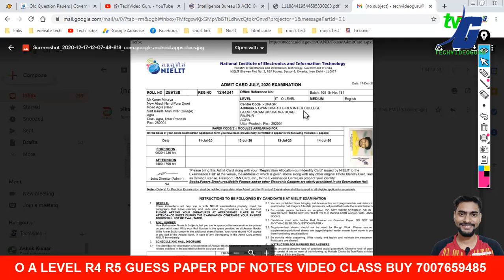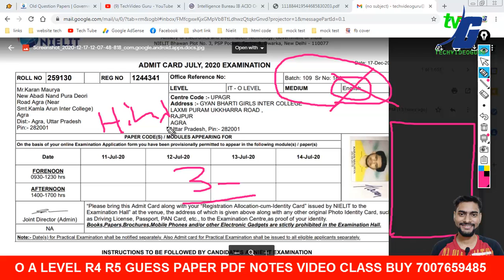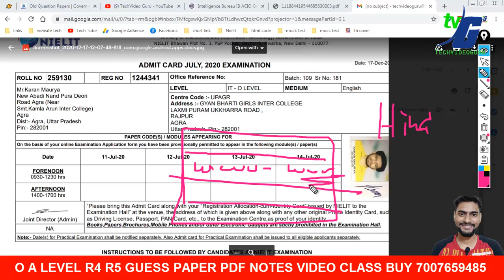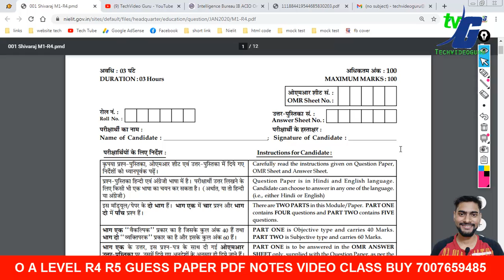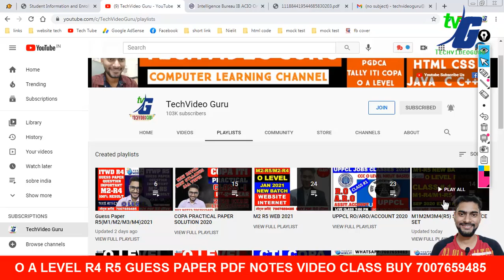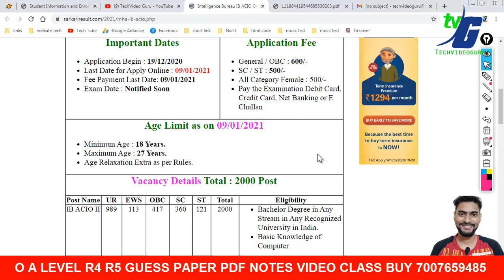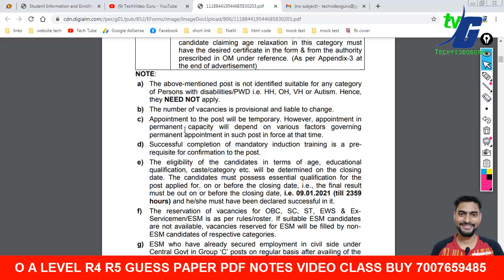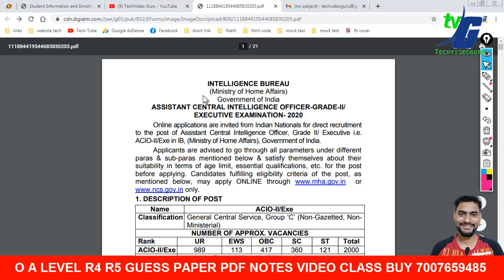O LEVEL EXAM LANGUAGE कैसे बदले भाषा हिंदी या इंग्लिस | HINDI SE ENGLISH | ENGLISH SE HINDI 2021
2.O LEVEL NEW SYLLABUS 2020 MODEL PAPER REVIEWS कैसे और क्या क्या पढना है जुलाई एग्जाम के लिए NEW/OLD